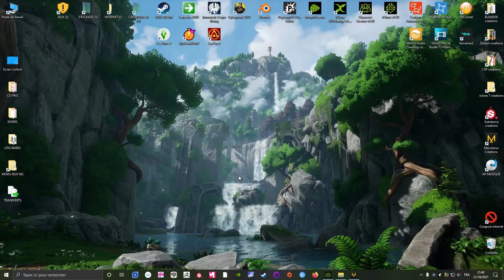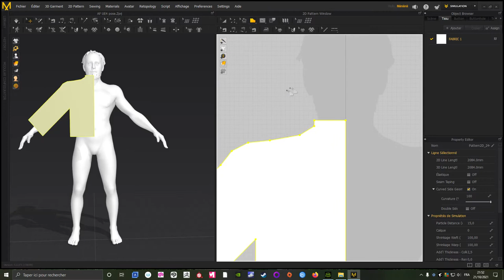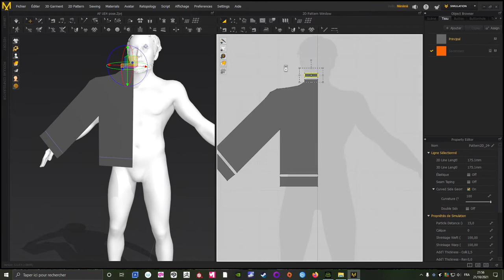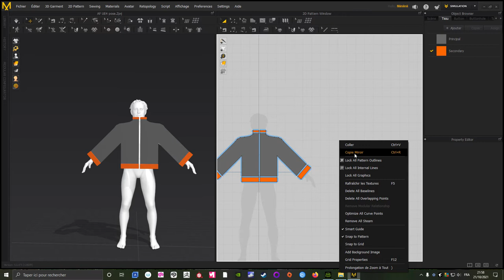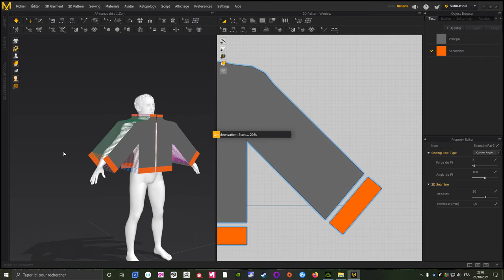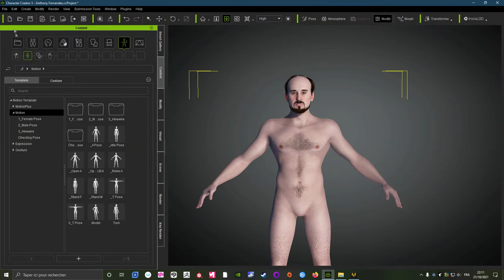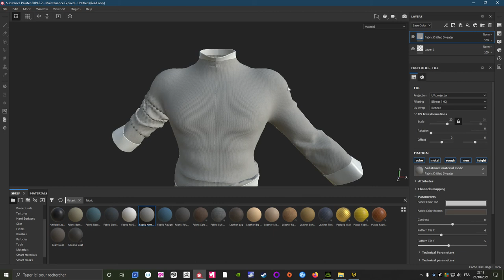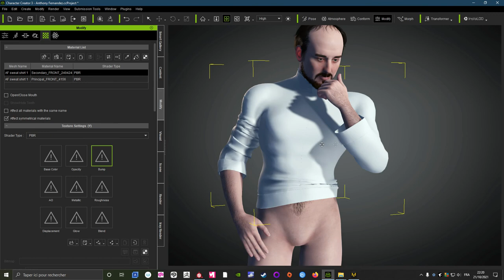Create a Sweat Shirt FAST with Marvelous Designer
the way i use to create clothes faster inside marvelous designer ^^